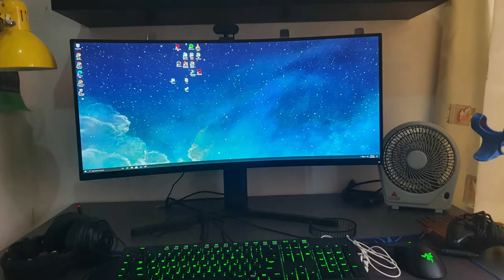Unboxing Xiaomi 34" Ultrawide Monitor - Impromptu Unboxing Vlog | Philippines